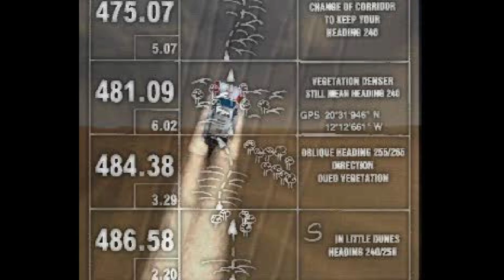Dakar 97 - Hyper PlayStation Re-MIX Trailer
This preview of Dakar 97 was featured on a demo disc of a Japanese magazine Hyper PlayStation Re-MIX.